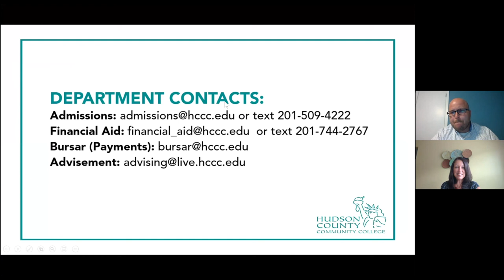The Top 10 Questions at HCCC Right Now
Listen as Matthew Fessler, Associate Dean of Enrollment and Lisa Dougherty, Vice President for Student Affairs and Enrollment at Hudson County Community College provide an overview of what HCCC is doing in response to COVID-19 for JCFPL viewers and patrons.